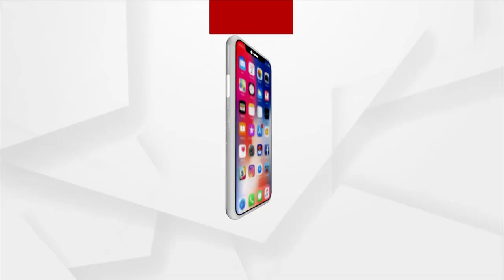ବିଜେଡି ନେତାଙ୍କ ବିରୋଧରେ ଜିଲ୍ଲାପାଳଙ୍କୁ ଅଭିଯୋଗ କଲେ ଦଳିତ ସଂଗଠନ ।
ବିଜେଡି ନେତା ଗୟାଧର ପରିଡାଙ୍କ ବିରୋଧରେ ୮୦କୋଟି ଟଙ୍କାର ଦୁର୍ନୀତି ଅଭିଯୋଗ ।  ଏଯାଏଁ ହୋଇନି ପୋଲିସ କାର୍ଯ୍ୟାନୁଷ୍ଠାନ । ତେବେ ଏନେଇ ଜିଲ୍ଲାପାଳଙ୍କୁ ଅଭିଯୋଗ କରିଛନ୍ତି ଦଳିତ ସଂଗଠନ ।